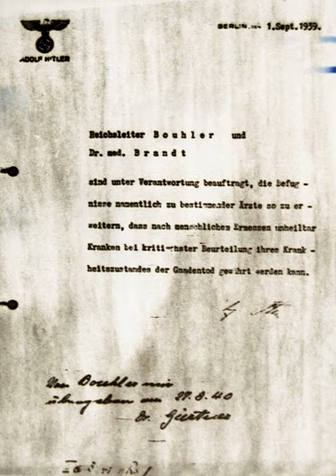Aktion T4 | Wikipedia audio article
This is an audio version of the Wikipedia Article:
Aktion T4

00:03:10 1 Background
00:06:14 2 Implementation
00:10:51 3 Killing of children
00:15:08 4 Killing of adults
00:15:18 4.1 Invasion of Poland
00:19:24 4.2 Listing of targets from hospital records
00:21:14 5 Gassing
00:25:20 6 Number of euthanasia victims
00:26:45 7 Technology and personnel transfer to death camps
00:28:25 8 Opposition
00:30:14 8.1 Exposure
00:33:12 8.2 Church protests
00:38:52 9 Suspension of T4 killings
00:40:35 10 Post-war
00:40:44 10.1 Doctors' trial
00:43:24 10.2 Other perpetrators
00:47:03 11 Memorials
00:47:40 12 See also
00:47:49 13 Notes

- Socrates

SUMMARY
Aktion T4 (German, pronounced [akˈtsi̯oːn teː fiːɐ]) was a postwar name for mass murder through involuntary euthanasia in Nazi Germany. The name T4 is an abbreviation of Tiergartenstraße 4, a street address of the Chancellery department set up in the spring of 1940, in the Berlin borough of Tiergarten, which recruited and paid personnel associated with T4. Certain German physicians were authorized to select patients "deemed incurably sick, after most critical medical examination" and then administer to them a "mercy death" (Gnadentod). In October 1939 Adolf Hitler signed a "euthanasia note" backdated to 1 September 1939 which authorized his physician Karl Brandt and Reichsleiter Philipp Bouhler to implement the programme.
The killings took place from September 1939 until the end of the war in 1945; from 275,000 to 300,000 people were killed at extermination centres in psychiatric hospitals in Germany and Austria, occupied Poland and the Protectorate of Bohemia and Moravia (now the Czech Republic). The number of victims was originally recorded as 70,273 but this number has been increased by the discovery of victims listed in the archives of former East Germany. About half of those killed were taken from church-run asylums, often with the approval of the Protestant or Catholic authorities of the institutions. The Holy See announced on 2 December 1940 that the policy was contrary to the natural and positive Divine law and that "the direct killing of an innocent person because of mental or physical defects is not allowed" but the declaration was not upheld by some Catholic authorities in Germany. In the summer of 1941, protests were led in Germany by Bishop von Galen, whose intervention led to "the strongest, most explicit and most widespread protest movement against any policy since the beginning of the Third Reich", according to Richard J. Evans.Several reasons have been suggested for the programme, including eugenics, compassion, reducing suffering, racial hygiene, economy and pressure on the welfare budget. Physicians in German and Austrian asylums continued many of the practices of Aktion T4 until the defeat of Germany in 1945, in spite of its official cessation in August 1941. The informal continuation of the policy led to 93,521 "beds emptied" by the end of 1941. Technology developed under Aktion T4 was taken over by the medical division of the Reich Interior Ministry, particularly the use of lethal gas to kill large numbers of people, along with the personnel who had participated in the development of the technology and later participated in Operation Reinhard.The technology and personnel developed were instrumental in implementing the Holocaust. The programme was authorized by Hitler but the killings have since come to be viewed as murders in Germany. The number of people killed was about 200,000 in Germany and Austria, with about 100,000 victims in other European countries.